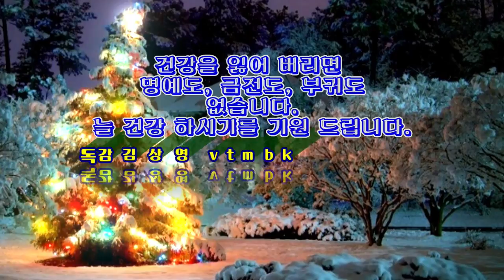謹賀新年/送舊迎新/새해복 많이 받으세요/kbmtv영상김감독